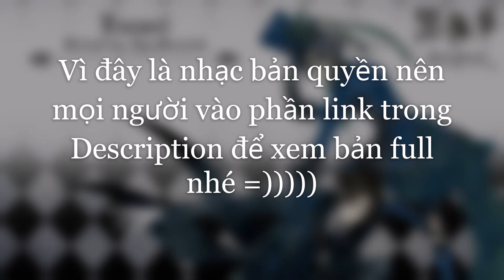【NgocVocaloid Vietsub】 Enamel (SID)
Artist: Sid
Album: SID Anime Best 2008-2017
Released: 2018
Genres: J-Pop, Rock
Timing + Encode + Vietsub by: NgocVocaloid